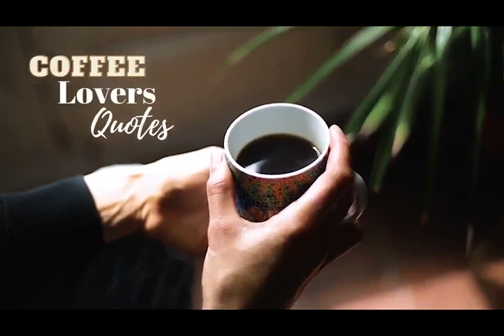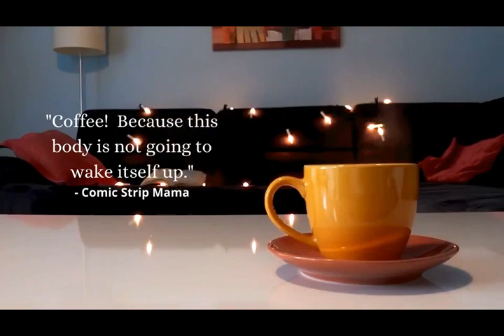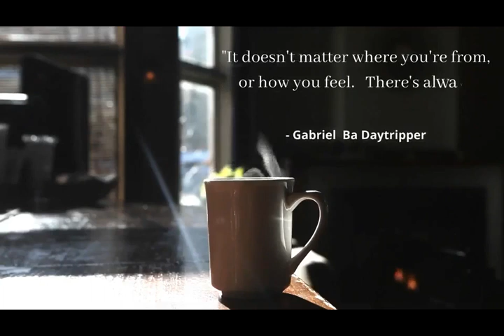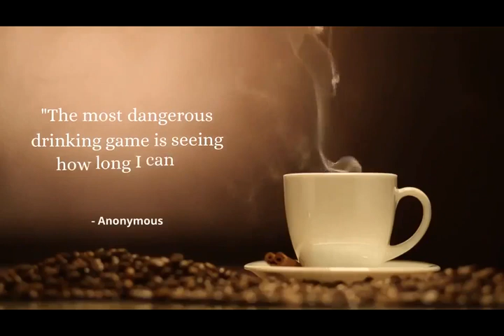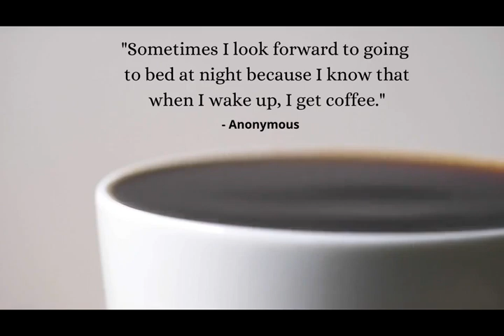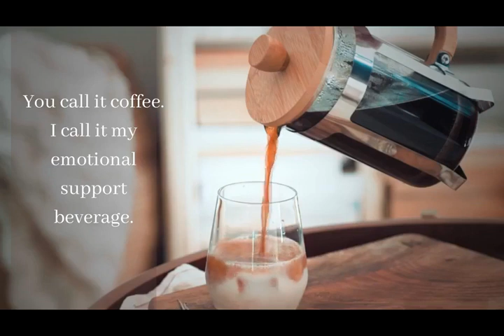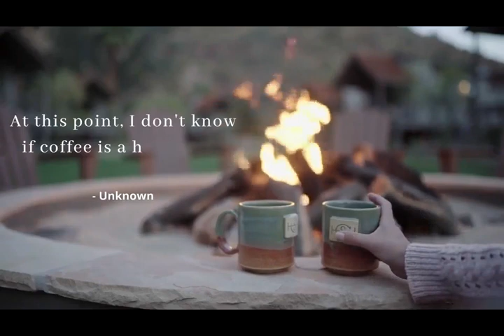COFFEE Lovers Quotes | Who Doesn't Like Coffee?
I drink coffee or espresso similarly to such an extent. I discover isolation in any sort of coffee. It has a quieting presence over my body. Regardless of whether I am worried or disturbed, I rush to my espresso. It very well might be the fragrance; an enlivening blend of newly broiled beans and rich flavor. Or on the other hand, it could be the glow it brings as I feel the warmth go through my body. It could likewise be the mixed ingredients that my taste buds desire to know all day long. A delightful ambivalent in a manner of speaking. Coffee is essentially alleviating. It very well may be having the most exceedingly awful of the entire days, and coffee appears to improve everything. For me, coffee is a little getaway; my glad spot to say.